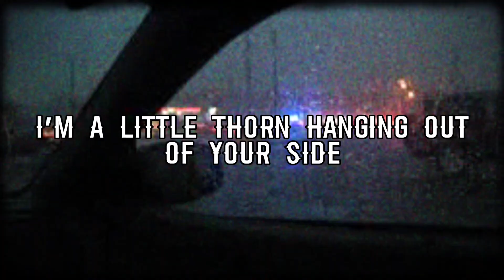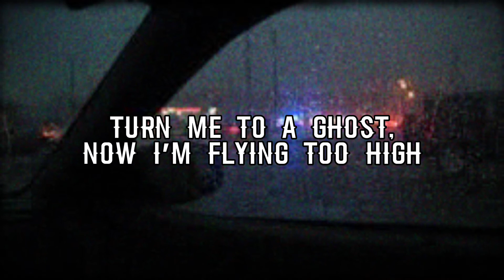[Flash warning!] Dangerous || Lyrics || Set it off - elsewhere